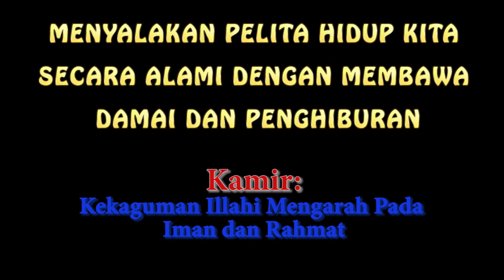KAMIR 237 PEKAN BIASA XXIX, Selasa 19 Oktober 2021 Hendaklah pinggangmu selalu terikat dan pelitamu